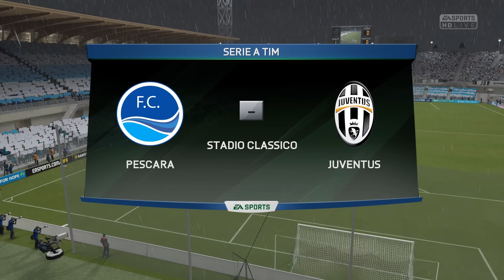IL NUOVO TERZINO DESTRO - SPECIALE CALCIOMERCATO | FIFA 16 carriera allenatore EXTREME #18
CLICCA MI PIACE ALLA PAGINA FACEBOOK UFFICIALE | DIVENTA FOLLOWER SU INSTAGRAM | Come si comporterà il nuovo terzino destro della rosa? Quali saranno i nuovi acquisti di questa sessione di mercato? NON VI RESTA CHE SCOPRIRLI GUARDANDO TUTTO QUESTO VIDEO!

LASCIA IL TUO MI PIACE E CONDIVIDILO SU FACEBOOK!!